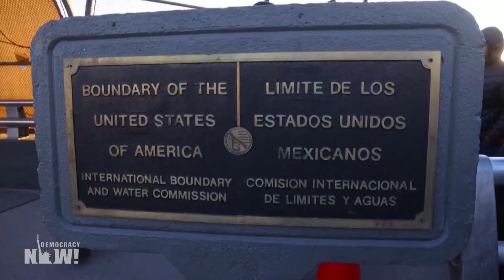Biden restringe las solicitudes de asilo y habilita el cierre de la frontera sur de EE.UU.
El presidente Biden ha firmado una de las políticas de inmigración más restrictivas que se hayan implementado en los últimos tiempos bajo un Gobierno demócrata. La medida permite el cierre temporal de la frontera entre Estados Unidos y México, niega el asilo político a la mayor parte de migrantes que no ingresen a Estados Unidos a través de los cruces fronterizos habilitados y limita la cantidad de solicitudes de asilo que se pueden recibir en la frontera sur a un máximo de 2.500 por día.

La Unión Estadounidense para las Libertades Civiles (ACLU) ha anunciado que evalúa la posibilidad de demandar al Gobierno de Biden por esta decisión, que el reportero John Washington, que cubre la inmigración en el estado de Arizona, califica de “atroz y probablemente mortal”. Washington explica que “hablar de solicitantes de asilo ilegales es una contradicción en sí misma. Las personas tienen derecho a pedir asilo, conforme a la ley estadounidense, independientemente de cómo hayan cruzado la frontera, dónde estén o cuál sea su estatus migratorio. Y esta regla realmente va en contra de eso”.